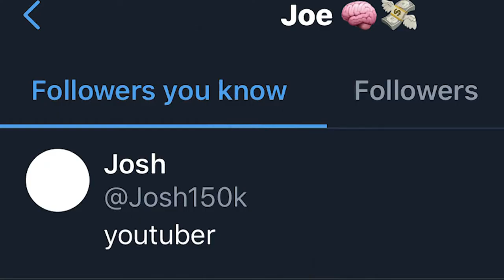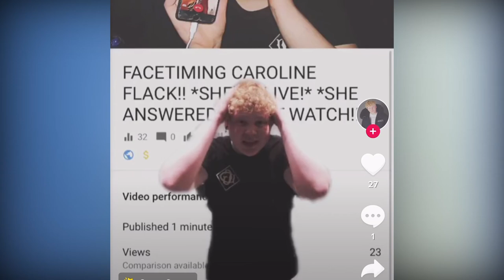The Biggest Clown On YouTube (VloggerJoe)